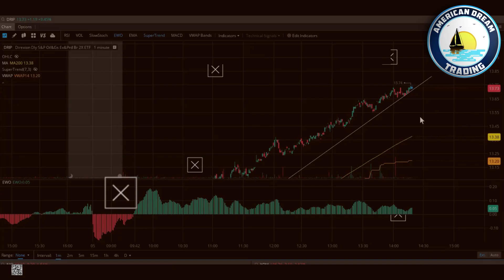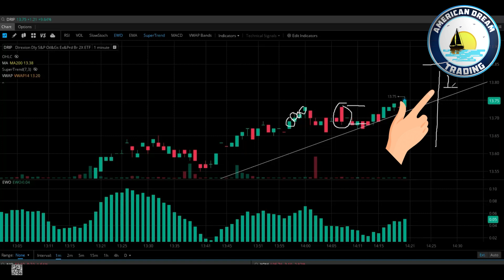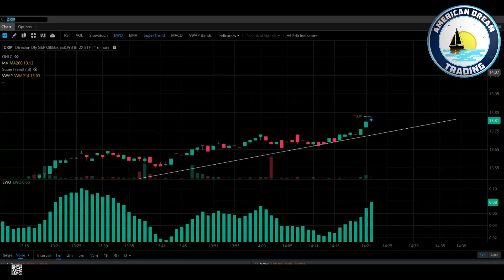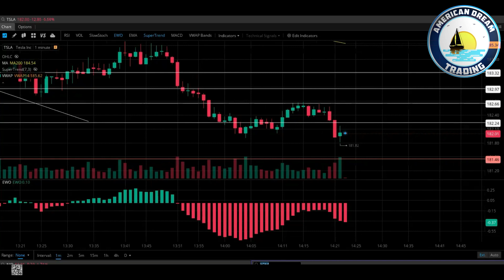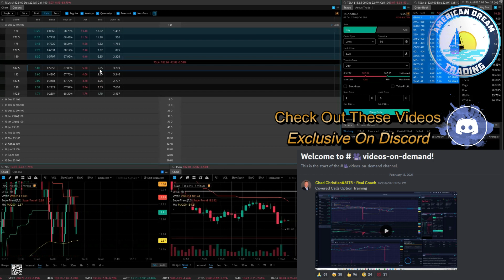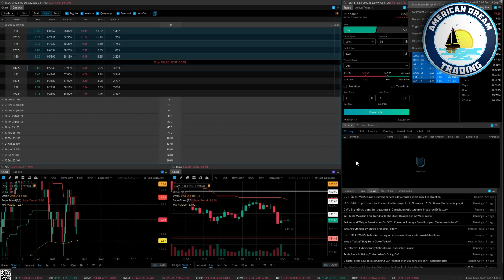Gamma Strategies For Options Trading - A Master Class In Managing Risk & Boosting Success